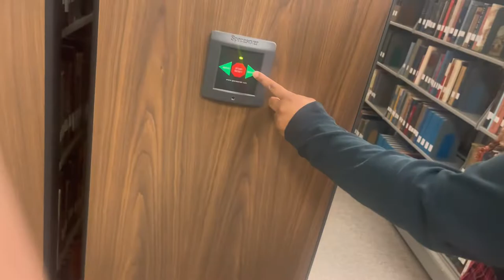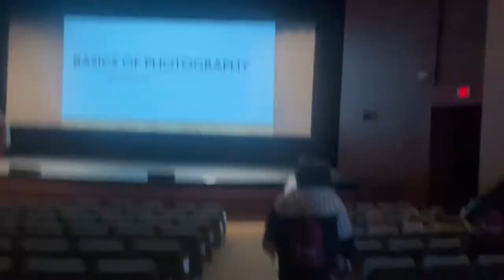I WENT TO TROY UNIVERSITY| VLOGTOBER #2022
Hey it’s Maya 💚